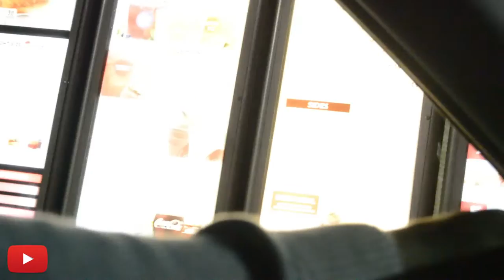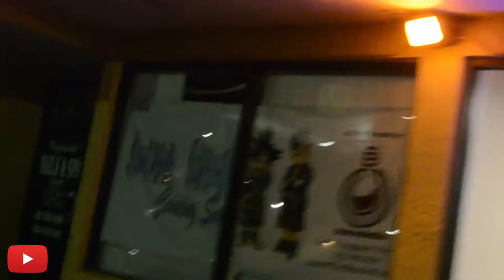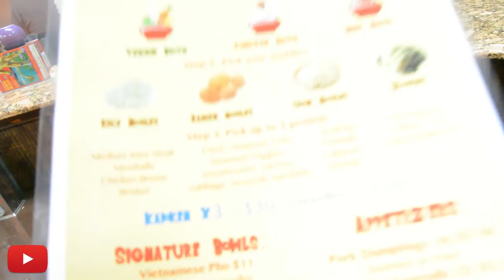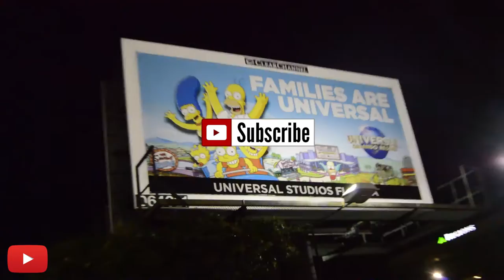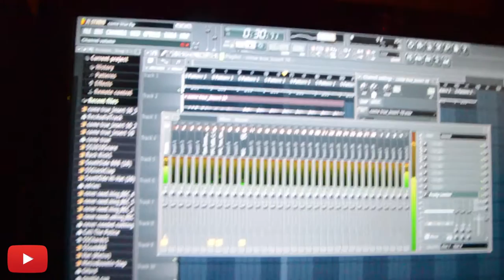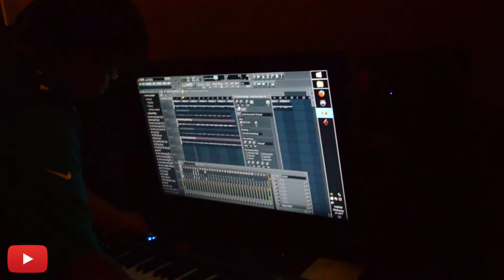WE TURNED SUPER SAIYAN AFTER EATING HERE!!! | The XXXTENTACION Bandwagon !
Join Us On This Journey Making This Mixtape And Vlogging The Whole Experience.

New Exclusive News! WONT BElIEVE THIS!!